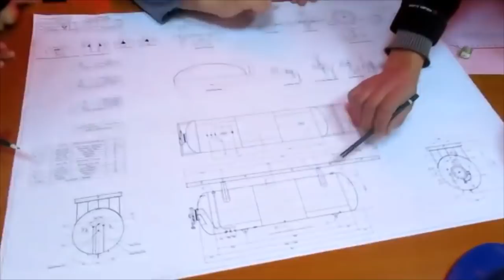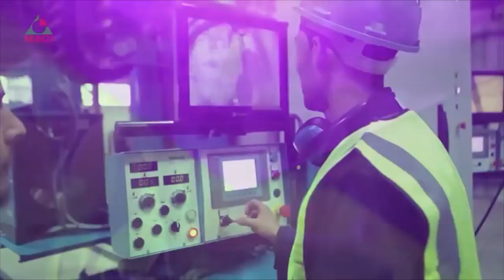💪الله يبارك 💪 مركب صناعة الحاويات الصناعية لجميع الاغراض💪 الموجود بالرويبة💪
INDUSTRIAL TANKS FACTORY IN ROUIBA